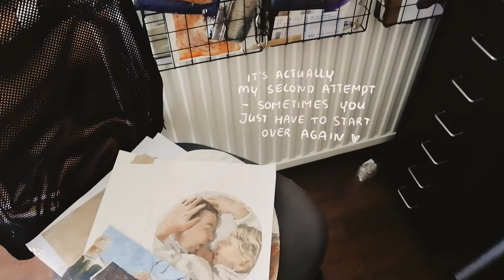STUDIOVLOG | Spring, painting a life-sized self portrait, drawing in the sketchbook, & a commission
Join me in the studio! I spend some time doing some 'stream of consciousness' drawing in my sketchbook (turned out kinda weird but that's okay), then I'm working on a massive oil painting and I even worked a bit on a commissioned portrait. Footage from my small studio in my parents' little farm ❤️ Thank you so much for being here, means a lot!!

ABOUT
I'm Lieke Koster, a Dutch artist capturing people and places with loosely placed brush strokes. Wonder is at the root of my creative practice! I'm in awe of plants, people, sunbeams kissing surfaces, mysterious depths of oceans, and the many facets of natural light. I live in, travel with and work from our self-converted home on wheels! My husband and I turned an empty cargo van into a 8m2 home and have just gotten back to the Netherlands after 5 months of winter in Norway. We're now parked at my parents' driveway - preparing for new adventures!